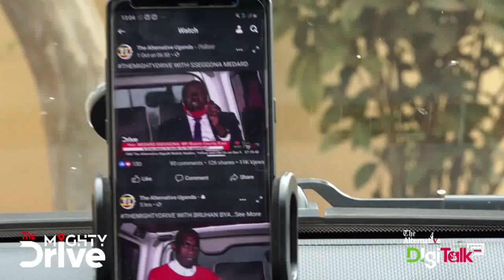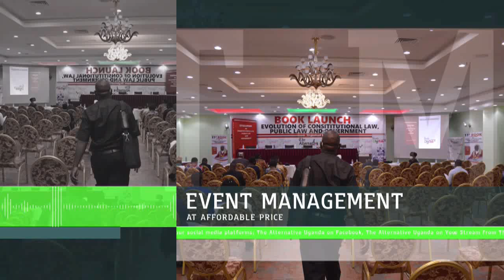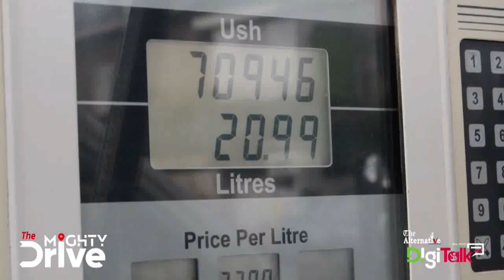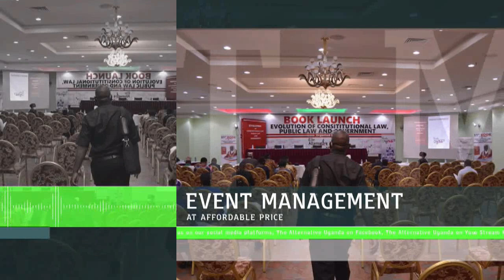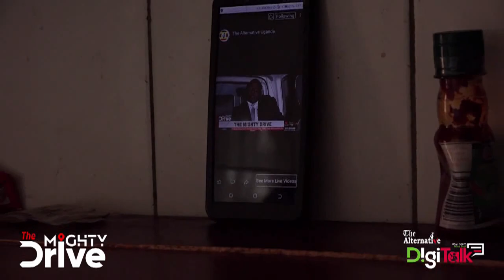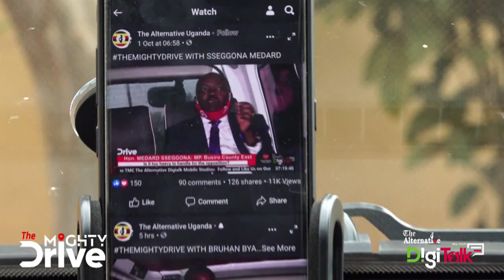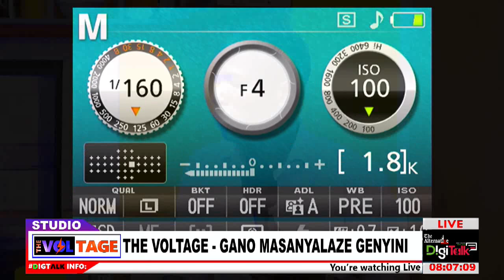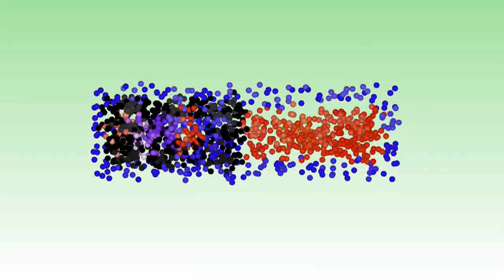Okulayira n'obutalayira tebilina makulu eri bannauganda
Newankubadde omukulembeze w'eggwanga Yoweri Kaguta Museveni y'etesetese okulayira wiiki eno wabula bannauganda bakyagenda mu maaso n'okukukubamu ebituli.

Topic: Okulayira kwa pulezidenti Museveni.
Host: Omumbejja Luwedde Lilian
Guest: Mukose Arnold Anthony - Munnamawulire ne Kyaguba Robert Katongole NRM
Date: TheVoltage 10 May 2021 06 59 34 PM